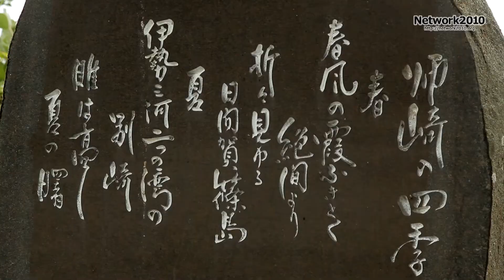師崎街道 南知多町[Network2010]